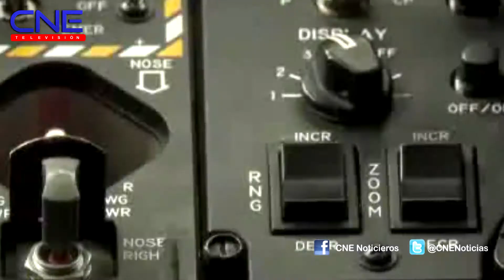NOTICIAS DEL 28 DE MARZO DEL 2014